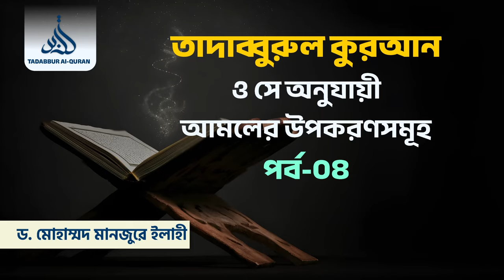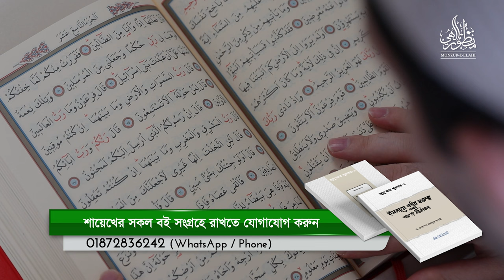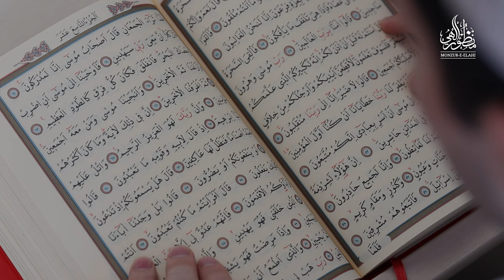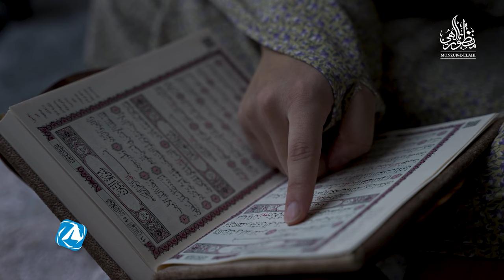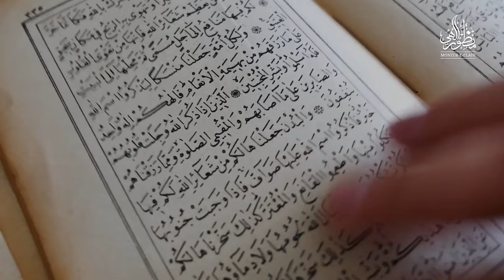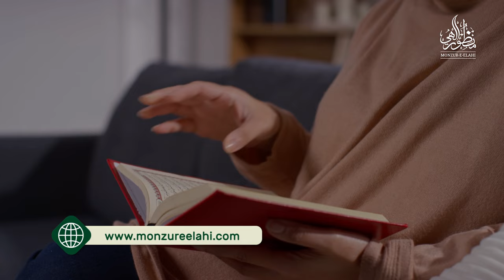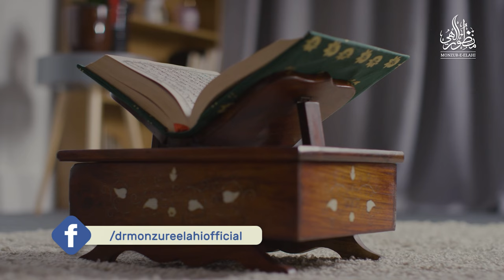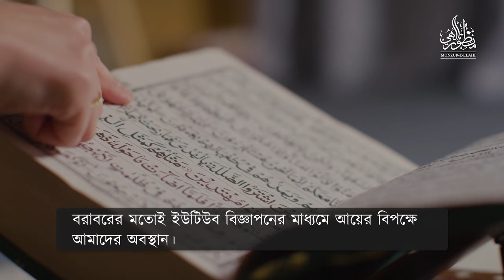তাদাব্বুরুল কুরআন ও সে অনুযায়ী আমলের উপকরণসমূ পর্ব-০৪ ।। Dr. Mohammad Monzur-E-Elahi